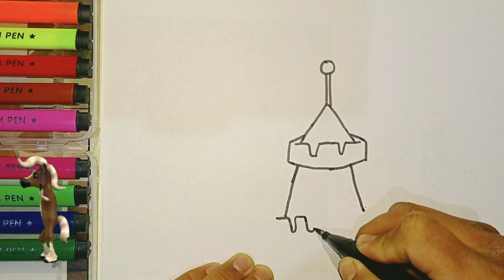Bolalar uchun uy chizish | Drawing a castle | Рисовать дом для дети